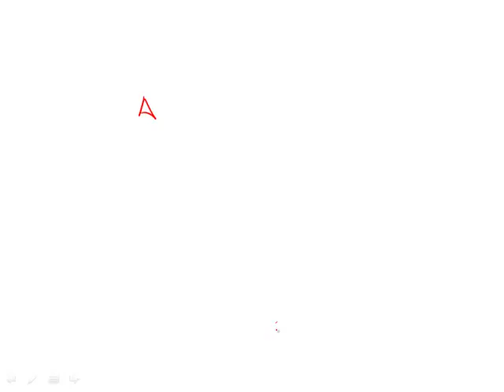Revised GRE Practice Test 1st Edition: Section 4 - Question 9 (Verbal)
Want more help with the GRE?
-- and get access to hundreds of questions and video lessons to help you in your test prep!

Detailed video explanations come with EVERY question to make sure you fully understand the material. Built-in timers, customizable practice exams, full-length mock tests, and accessibility make Magoosh both easy to use and easy on the wallet while you study for the GRE.

Try us out for free!

These are video explanations for the first edition of the ETS Practice Book for the Paper-Based GRE Revised General Test, 1st Edition, which you can find here: